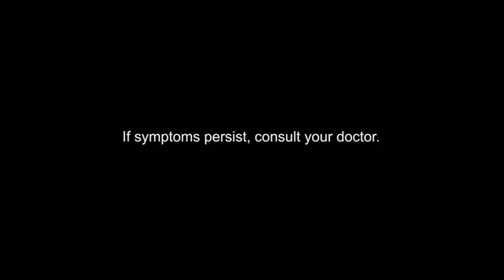Stresstabs TV Ad Q2 2023 15s with Princess Claudine Magdales (Philippines) [CC]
Stresstabs: Tulong para makafocus ng maayos at hindi haggard kahit na-stressed.

DRPS One 9633: Stresstabs TV Ad Q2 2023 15s with Princess Claudine Magdales (Philippines) [CC]